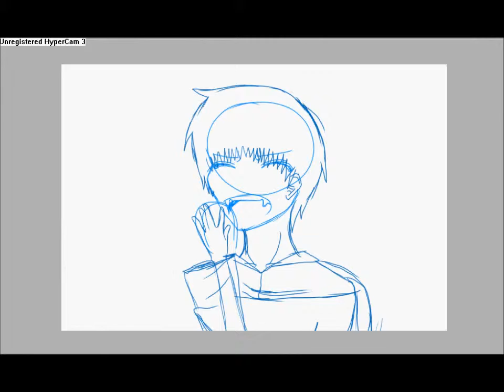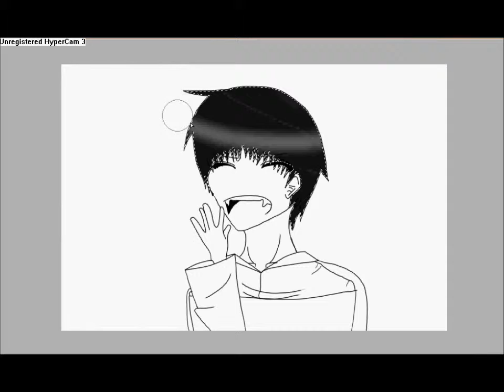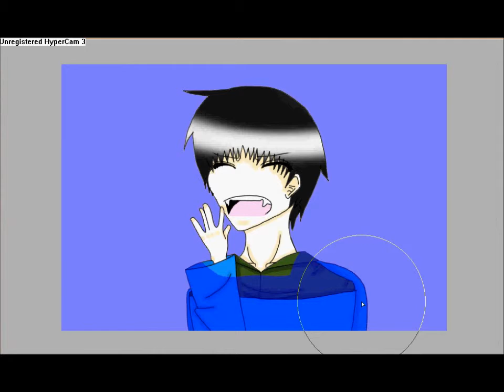Speedpainting Kyuketsuki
Kyuketsuki will be in the same anime as Dai.:3